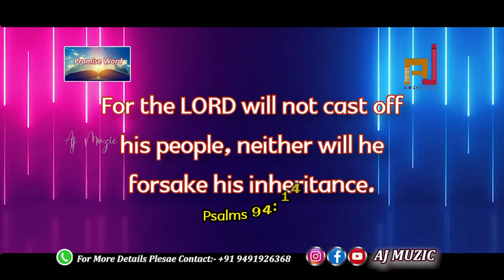Yedabayani devudu yesayya || ajmuzic || 49 weekly promise